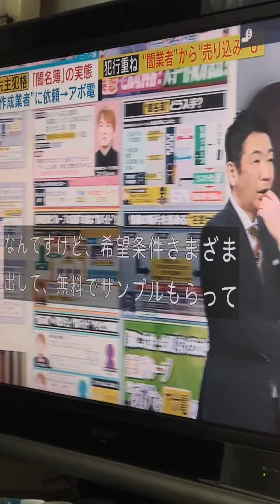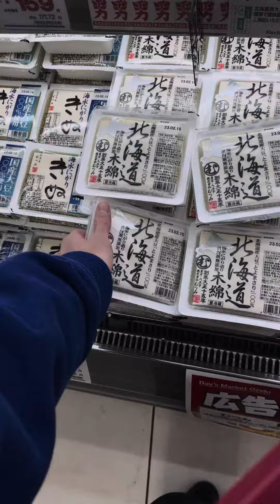Vlog.穿搭 健身 吃饭，简单的一天